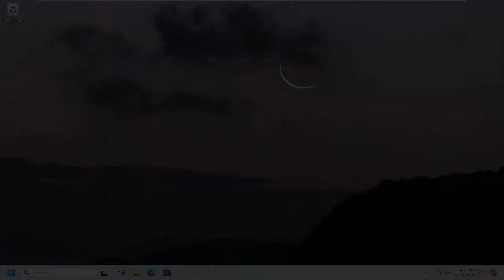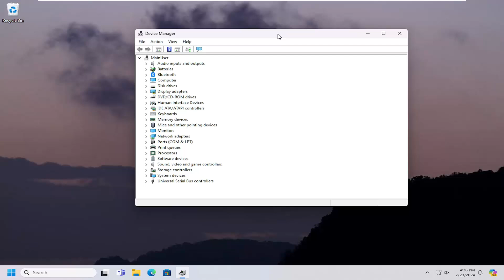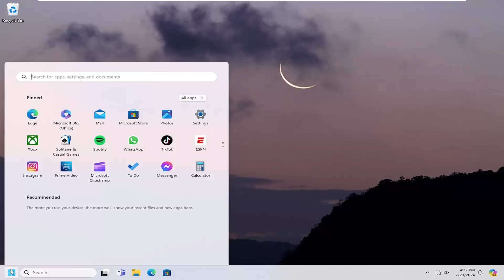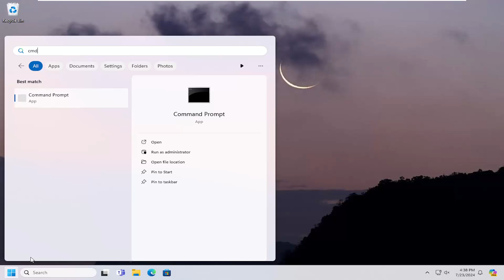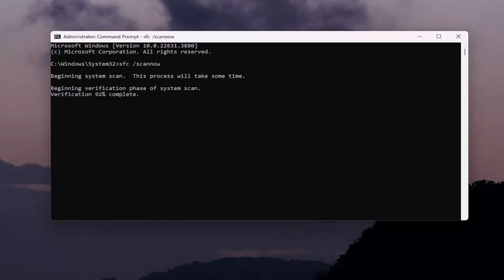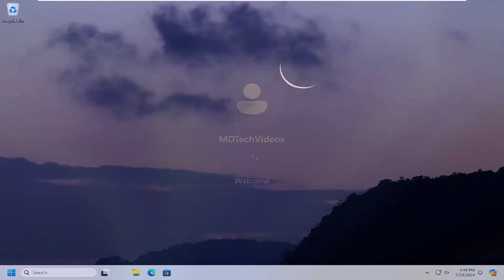Windows 10/11 Attempted Write To Read Only Memory - How To Prevent This From Happening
Issues addressed in this tutorial:
attempted write to read only memory
attempted write to read only memory error
stop code attempted write to read only memory
attempted write to read only memory bsod
windows 10 error attempted write to read only memory
how do i fix attempted write to read only memory
attempted write to read only memory blue screen
blue screen attempted to write read only memory
error attempted write to read only memory
how to fix attempted write to readonly memory
attempting to write to a read-only memory location result in